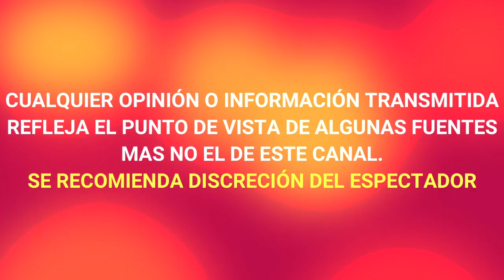🔴ULTIMA HORA PAPÁ DE DANIELA BERRIEL revela que LIBERARON a PRESUNTO RESPONSABLE DEL ABUS0 A SU HIJA